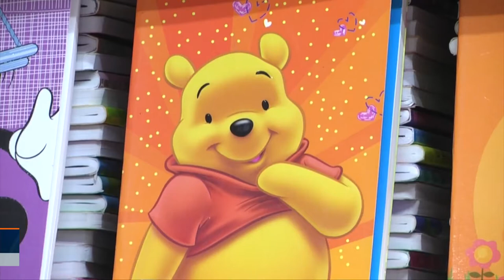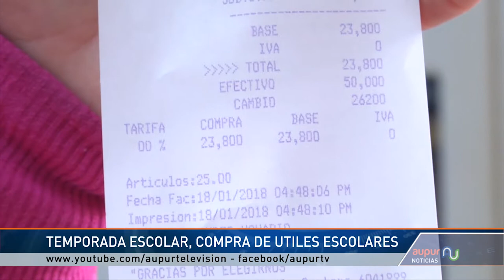Principio de año y regreso a clases, temporada que nos pone a meternos la mano al bolsillo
Que no se vuelva un dolor de cabeza el inicio del año escolar, y más la compra de los útiles escolares, porque hay infinidad de opciones para comprar, claro usted decide si compra artículos muy costosos o más baratos de igual utilidad